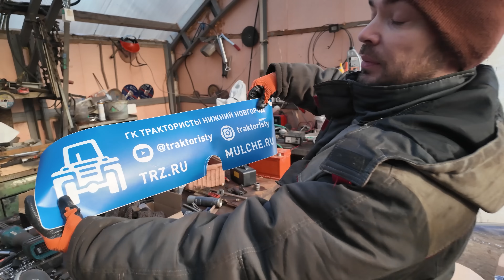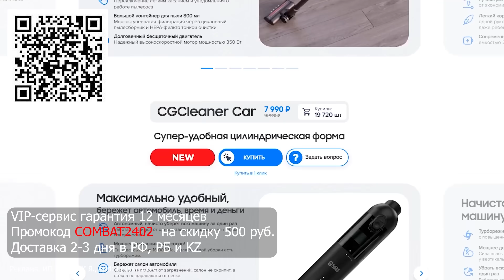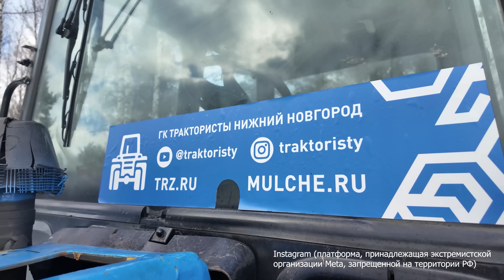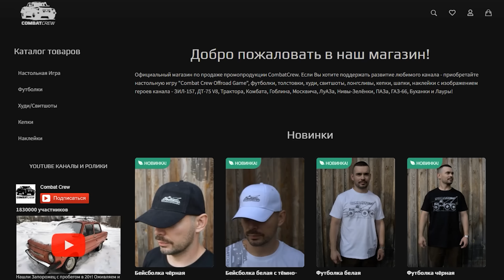Строим САМЫЙ БЫСТРЫЙ ТРАКТОР! Нас обманули по полной!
— успейте оформить ОСАГО и Каско в Тинькофф с кэшбэком до 30% до 31 марта

Тюменские устройства для домашней уборки код COMBAT2402 на скидку 500 руб., ТГ тюменского бренда

Реклама.  АО «Тинькофф Банк», лицензия № 2673,  erid: LjN8KAAWz
Реклама. ИП Бокова К.Я., erid: LjN8KcbUT